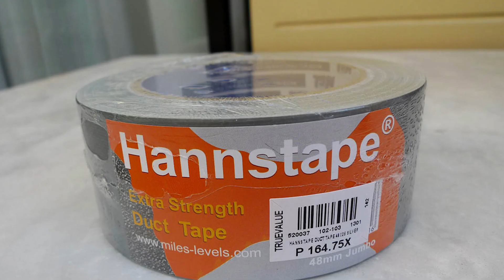PREPARE FOR HURRICANE CHECKLIST. From flashlights to generators what you need to prepare for storms.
Prepare for hurricane checklist. Before Tropical weather and hurricanes strike is sure to have your hurricane supplies. I am featuring a complete list of items and easy steps to fill your hurricane-prepared bin so when the weather changes you are prepared and have less to worry about.

☎️ If you'd like to talk with me about BUYING or SELLING real estate in the

LET’S CONNECT!
F A C E B O O K ➳ I N S T A G R A M ➳

We have so many people contacting us who are moving here to Sarasota, Florida and we ABSOLUTELY love it! Honestly, if you are moving or relocating here to Sarasota or Manatee County, Florida, we can make that transition so much easier on you!!

Questions, comments, thoughts. Share below.
I have been helping people mover for nearly 25 years and will continue for another 25. Making moving a little less stressful and a little more fun.

Below you will find links to items I mentioned in the video making it easy to be prepared.